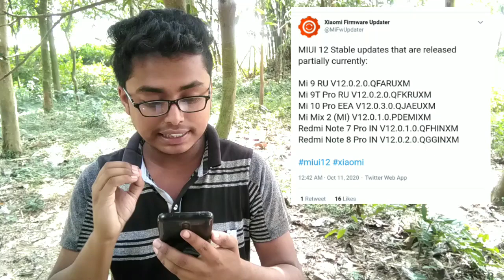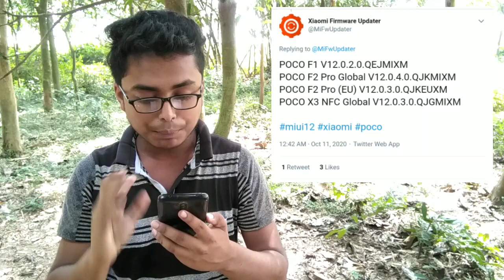MIUI 12 STABLE UPDATE FOR REDMI NOTE 7 PRO, NOTE 9 PRO MAX , K20 PRO | MIUI 12 POCO X3